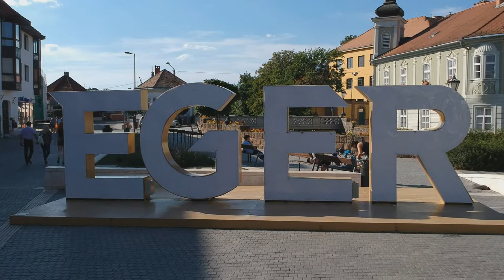Soltész Rezső koncert 01